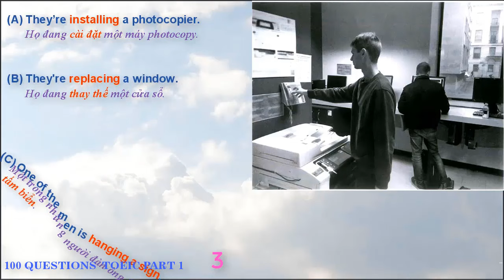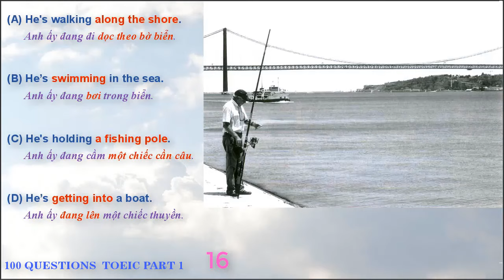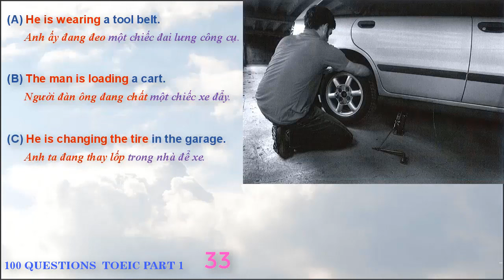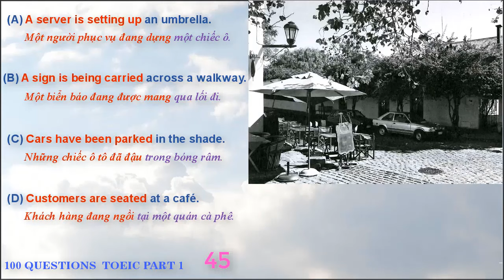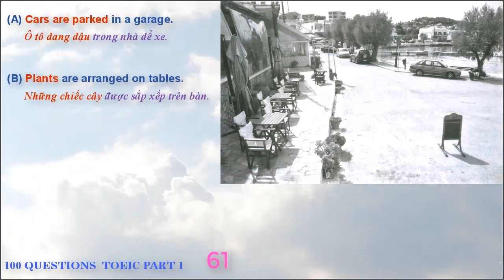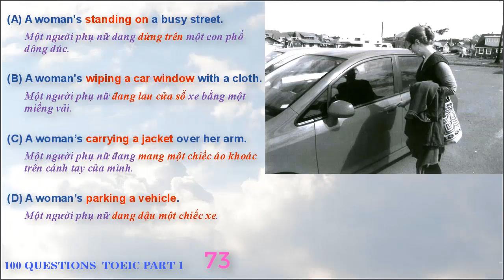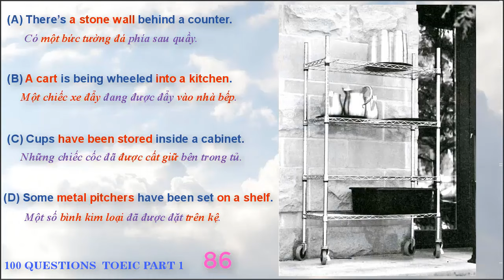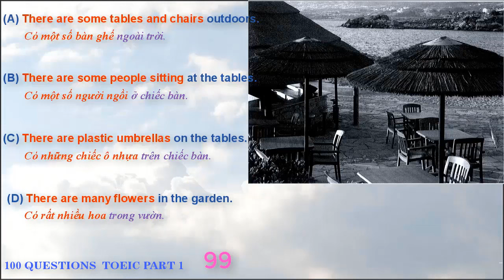200 Questions TOEIC Part 1. Video 1/2 – Luyện nghe TOEIC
Kênh LUYỆN NGHE TOEIC tập trung vào các bài nghe trong các kỳ thi TOEIC theo từng phần. Mỗi câu được nhắc lại 2-3 lần, có cả từ vựng và dịch nữa, bạn sẽ hiểu rõ hơn và không mất công tra từ nữa.